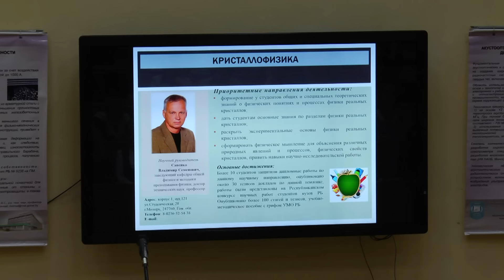День науки в МГПУ